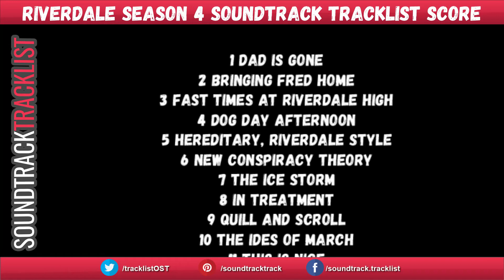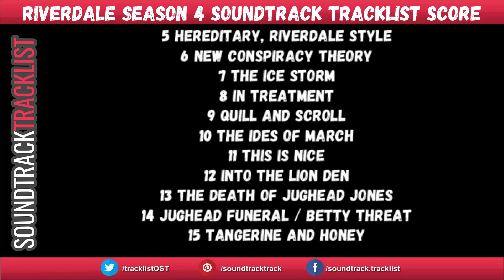Riverdale Season 4 Soundtrack Tracklist SCORE | Riverdale Season 4 (2019) KJ Apa, Lili Reinhart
Riverdale Season 4 Soundtrack Tracklist SCORE
Amazon Digital

Genre: Score from the Original Television Soundtrack

Riverdale Season 4 Soundtrack Tracklist
1 Dad Is Gone
2 Bringing Fred Home
3 Fast Times at Riverdale High